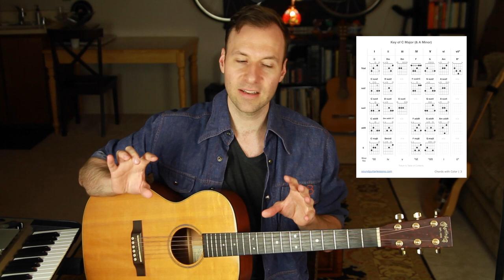Common Chord Progressions Part 2: Three-Chord Progressions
. Common chord progressions are important to study if we want to learn songs faster, remember them longer, and write our own progressions with ease. This is part 2 of a 4-part series.

LESSON CONTENT OUTLINE WITH TIMESTAMP LINKS:
0:00 - Guitar playing intro
0:07 - About this lesson & channel
1:36 - Chord progression #1: I - IV - V - IV
3:25 - Chord progression #2: I - IV - I - V - IV - I (V)
4:52 - Chord progression #3: ii - V - I
7:17 - Chord progression #4: i - iv - V7
9:21 - Chord progression #5: i - bVII - bVI- bVII
11:20 - Chord progression #6: ii - IV - I
11:58 - Conclusion, outro, & Free PDF

LESSON DESCRIPTION:
This week's video lesson is the second of a four-lesson mini-series about the most common chord progressions.
When learning how to play common chord progressions in any key:
1. you're practicing thousands (if not millions) of songs at once,
2. you're helping your ear get used to common sounds so you can recognize them when they come up in songs,
3. and you're internalizing the music theory of how chord progressions work together.

I hope you enjoyed this lesson and found it beneficial. Let me know what you thought in the comments. Thanks! :)
- Jared

ㅤ
ㅤ